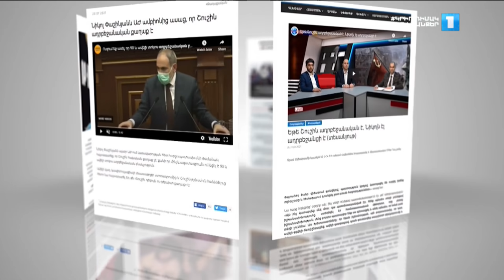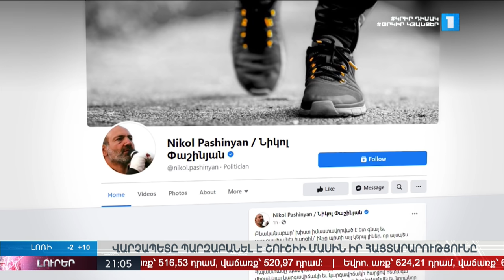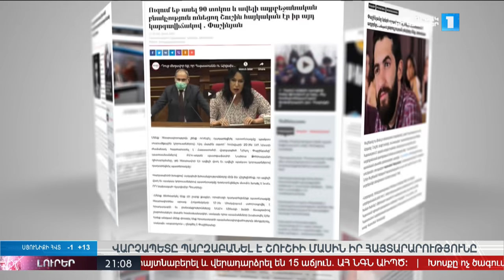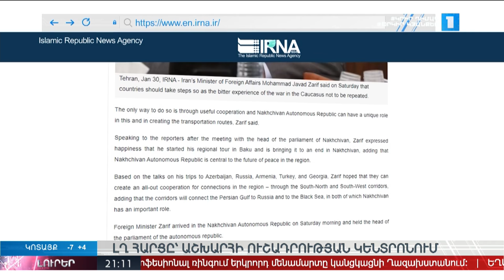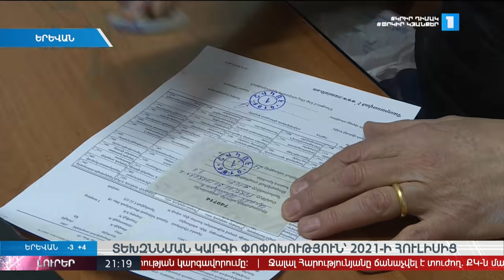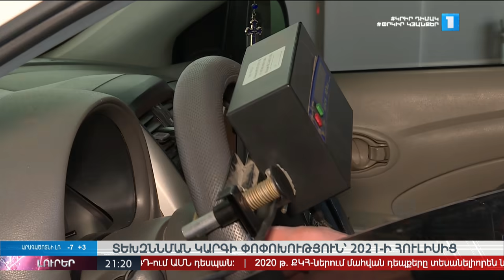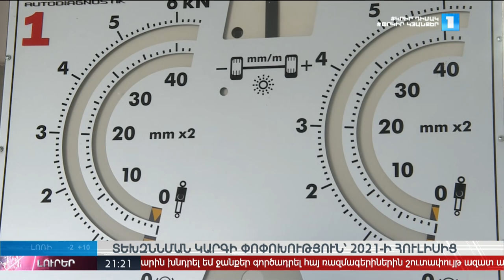Լուրեր. Գլխավոր թողարկում 21:00 | 30.01.2021